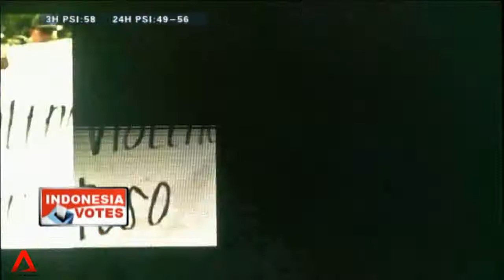INDONESIA: Yudhoyono hopes Indonesia will become world's next emerging economy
President Susilo Bambang Yudhoyono said that he hopes Indonesia will become the world's next emerging economy within five years. Yudhoyono spoke at a Democratic Party campaign event in Jakarta ahead of this week's legislative elections. Channel NewsAsia's Sujadi Siswo has this report.